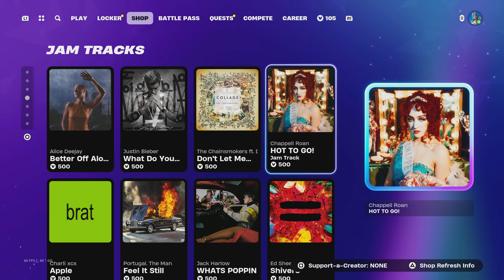Item shop 9th of sep